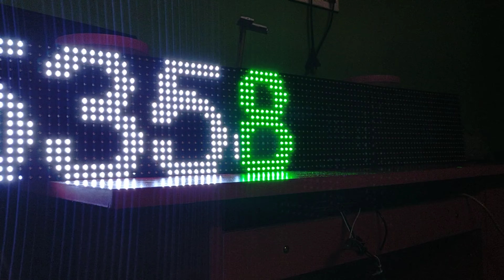P10 Scrolling display with wifi Controller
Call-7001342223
Programing
Complete gate
5,6 part 3D gate ic cirkit available
Controller available
3D Side Wall

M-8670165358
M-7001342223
JOY ELECTRONICS

⋆⋆⋆┈┉┅━❀꧁OUR SERVICE꧂❀━┅┉┈⋆⋆⋆

***software
***Pixel Programing
***ic cirkit controller
***pixel controller
***pixel led
***Pixel 5v Smps
***poli sheet
***pixel complete Gate
⋆⋆⋆┈┉┅━❀꧁ic cirkit list꧂❀━┅┉┈⋆⋆⋆

Pixel3D gate

IC CIRKIT & controller , ProgramingAVAILABLE JOY ELECTRONICS

AVAILABLE
JOY ELECTRONIC

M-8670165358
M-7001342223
JOY ELECTRONICS

12x24 pixel Gate

12x24 Pixel Gate part 2

16x32 Animation Road Board

Pixel 3D gate

16x32 pixel Theme 3D gate 2020

Pixel 50x50 Animation

Wholesale price.
 1)circle 5x20 s
2) Circle 5x20 z
3) Circle 8x24 s
4) Circle 8x24 z
5) suraj 10x10 z
6) Suraj 10x20 z
7) Suraj 20x20 z
8) suraj 20x30 z
9) thoran 10x60 s
10) thoran 10x60 z
11) thoran 10x120 s
12) thoran 10x120 z
13) thoran 25x30 s
14) thoran 25x30 z
15) thoran 20x60 s
16) thoran 20x60 z
17) thoran 20x60 z
18) thoran 20x80 s
19) thoran 20x80 z
20) Gate & Circle 10x20 s
21) Gate & Circle 10x20 z
22) Gate & Circle 12x24 s
23) Gate & Circle 12x24 z
24) Gate & Circle 16x32 s
25) Gate & Circle 16x32 z
26) animation board 16x32 s
27) animation board 16x32 z
28) animation board 32x32 s
30) animation board 32x32 z
31) animation board 40x40 s
32) animation board 40x40 z
33) animation board 50x50 s
34) animation board 50x50 z
35) DJ Floor 12x12 s
36)  DJ Floor 12x12 z
37)  DJ Floor 15x15 s
38)  DJ Floor 15x15 z
39)  DJ Floor 20x20 s
40)  DJ Floor 20x20 z
41) Single belt 1x50
42) Single belt 1x100
43) Single belt 1x150
44) Single belt 1x200
45) Building 25x30 s
46) Building 25x30 z

Circuit available
°°°software
°°°Programe
Address-Cooch Behar

পিক্সেল গেট বানানোর জন্য যোগাযোগ করুন

নতুন ডিজাইন এর কলকা বানানো হয়

Available
Road effect
Dance floor effects
Animastion gate
Gate
Thoranan
All effect available

keywords-

led edit
tol file
led editor
led edit 2016
led editor s8
led editor v10
led edit effect
led (editor)
les éditions de minuit
led edison bulb
le délit français
les editions du mercure de france
les editions dargaud
lede (disambiguation)
ledenite dyavoli sofia
les editions du cerf
les éditions de l'école polytechnique
led edit flash video
x show led editor
led editor
led edit
led editor v10
led edit 2012
led editor v9
led edit
led editor
led editor v10
led 1903
led 1903 manta
led 1903-24gn
1903 led strip
1903 led controller
1903 led driver
1903 led chip
1903 led pixel
ic 1903 led strip
ucs1903 led strip
led 2811
2811 led strip
2811 led controller
2811 led status
2811 led arduino
led rgb 2811
pixel led 2811
cisco 2811 led status
ws2811 led pixel string 12mm 5v
cisco 2811 led indicators
WS2811
WS2811/WS2812/WS2812B
Led Pixel Ws2811
How to connect LED strips RGB
Glediator software tutorial
Glediator software
Glediator
lededit
t1000s
rgb
alienware
mr16 led
led strip
outdoor led signs
electronic signs
led wall rental
arduino projects
led dimmer
atmega328p
discount lighting
led wall
led edit
led edit effect
commercial led lighting
panasonic led
led light box
led edit 2017 tutorial
geführt bearbeiten
NeonPlay
How to connect
led
edit
effect
Flexible
flashlight
background
t1000s
controller
led1903
Pixel complete gate
Pixel led available
Controller